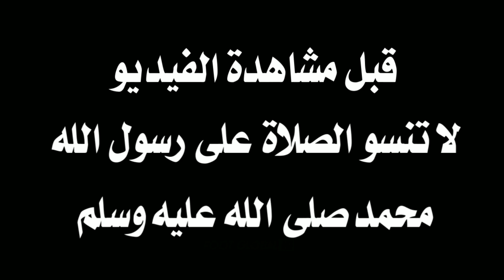Aissa Laidouni (عيسى العيدوني ) | Welcome To Union Berlin | Best Defensive Skills , Goals & Assists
Aissa Laidouni (عيسى العيدوني ) | The Tunisian Gladiator | Best Defensive Skills , Goals & Assists
عيسى العيدوني يونيون برلين الألماني
يونيون برلين الألماني
hannibal mejbri vs
Hannibal majebri vs Reading
Hannibal mejbri vs Reading
Hannibal vs Reading
Hannibal performance vs Reading
Birmingham city vs Reading today
حنبعل المجبري ضد ريدنغ
حنبعل مجبري ضد نادي ريدينغ
حنبعل ضد ريدينغ
حنبعل المجبري الليلة
حنبعل المجبري اليوم
كل ماقدمه حنبعل المجبري اليوم
كل ما فعله حنبعل المجبري اليوم
لمسات حنبعل المجبري اليوم
تحركات حنبعل المجبري اليوم
أداء حنبعل المجبري اليوم ضد ريدينغ
بيرمينغهام ضد ريدينغ
التونسي عيسي العيدوني لاعب وسط فيرينتسفاروشي المجري
عيسى عيدوني
Aïssa Laïdouni ferencvaros
Aissa Bilel Aidouni
Issa Aidouni
Issa Idouni
عيسى العيدوني ضد الدنمارك
عيسى العيدوني ضد فرنسا
عيسى العيدوني ضد إيركسون
عيسى العيدوني ضد كامافينغا
عظمة عيسى العيدوني
عيسى العيدوني عصام الشوالي
أهداف ومهارات عيسى بلال العيدوني 🇹🇳
عيسى بلال العيدوني في ليفربول ؟
عيسى بلال العيدوني في سلتيك الإسكوتلندي ؟
عيسى العيدوني في بشكتاش التركي ؟

Aissa Laidouni vs Tchouaméni
Aissa Laidouni Vs Camavinga
Aissa Laidouni  Nutmeg
جلال القادري
وديع الجريئ
وهبي الخزري
يوسف المساكني
منتصر الطالبي
وجدي كشريدة
سفيان مرابط
إلياس السخيري
محمد علي بن رمضان
حنبعل المجبري 🇹🇳
المنتخب الأرجنتيني
ملخص مباراة الترجي الرياضي والنادي الصفاقسي 1-1 🔥 الدوري التونسي 🔥 Taraji Est Vs Css 1-1 Résumé
Espérance sportive de Tunis Vs Club sportif sfaxien 1-1 Les Buts / Résumé Championnat de Tunisie de football 2022/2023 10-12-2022
Est Vs Css 1-1 All Goals / Highlights 2022
Est Vs Css
Taraji Vs Css
Est Vs Cs Sfax
Taraji Vs Sfax
Esperance Vs Css
Css Vs Est
Css Vs Taraji
Sfax Vs Est
Le But De Ismaël Diakité Vs Est 1-1 2022
Ismaël Diakité Goal Vs Est 1-1 2022
هدف اسماعيل دياكيتي
Le But De Hamdou Elhouni Vs Css 1-1 2022
Hamdou Elhouni Goal Vs Css 1-1 2022
هدف حمدو الهوني
ملخص مباراة الترجي الرياضي والنادي الصفاقسي
اهداف مباراة الترجي الرياضي والنادي الصفاقسي
الترجي الرياضي والنادي الصفاقسي
الترجي والنادي الصفاقسي
الترجي والصفاقسي
الترجي ضد صفاقس
النادي الصفاقسي والترجي
الترجي الرياضي التونسي اليوم
النادي الرياضي الصفاقسي اليوم
Maroc Vs France
المغرب والبرتغال
Résumé du match
مباريات امس
أهداف اليوم
لمن فاته اهداف مباريات اليوم
اهداف كاملة
ملخص كامل